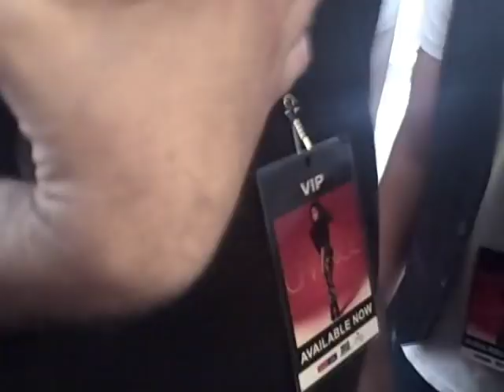Charice - Toronto performance/autograph signing - Walking from Dressing Room to Stage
An angle you won't get anywhere else except - Charice walks from her dressing room to the stage, and finds 4,000 people waiting for her. Debut self-titled album is available everywhere now.